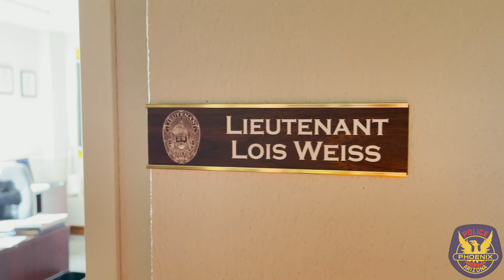Before the Badge: Lt. Lois Weiss, Personal Trainer and Bodybuilder